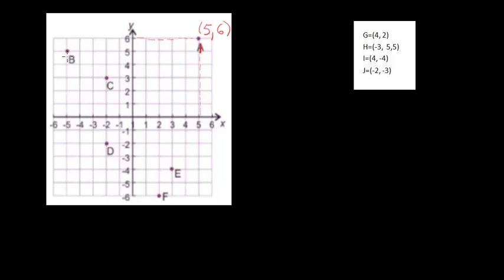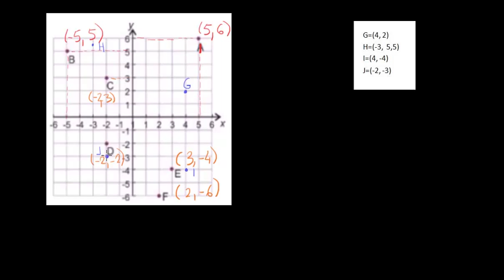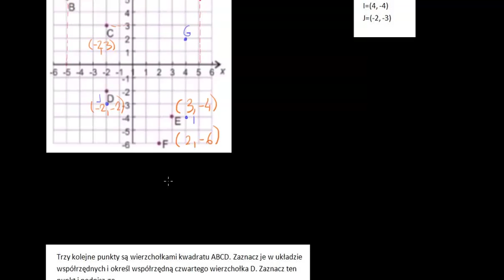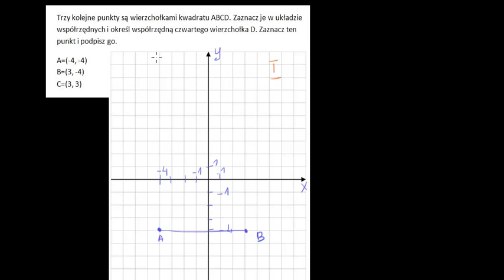Układ współrzędnych kartezjańskich